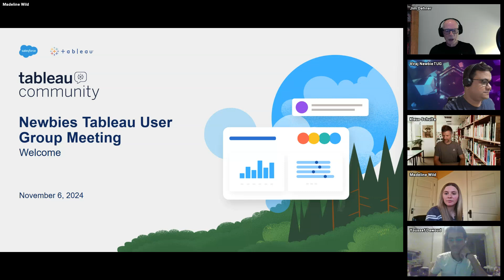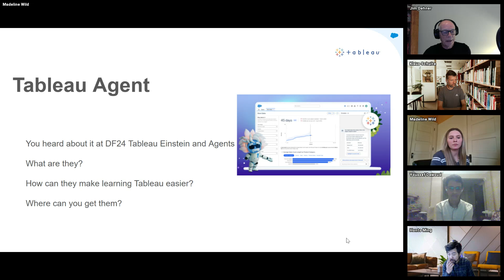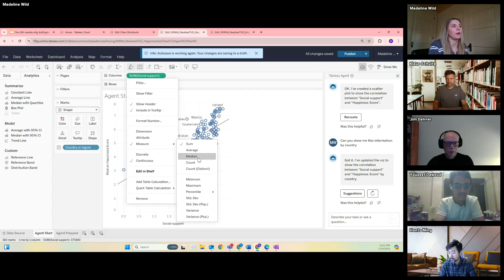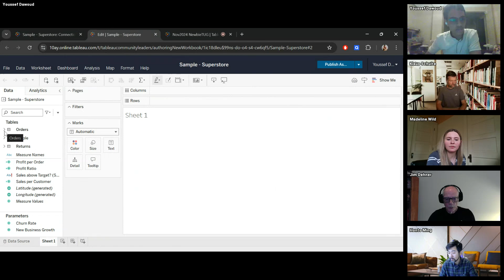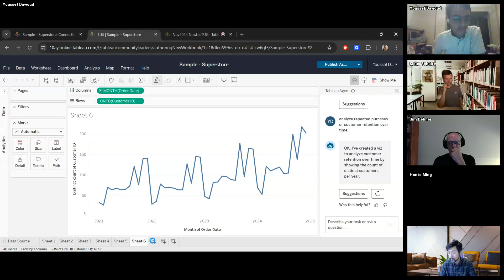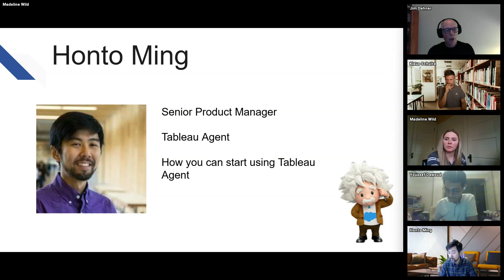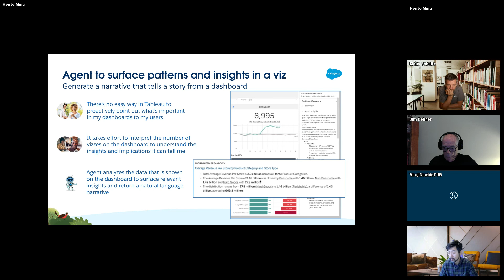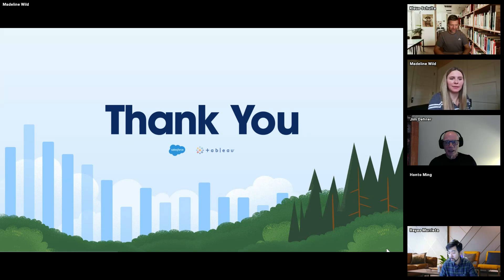Tableau Newbies User Group 6 Nov 2024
Demo and Introduction to Tableau Agent